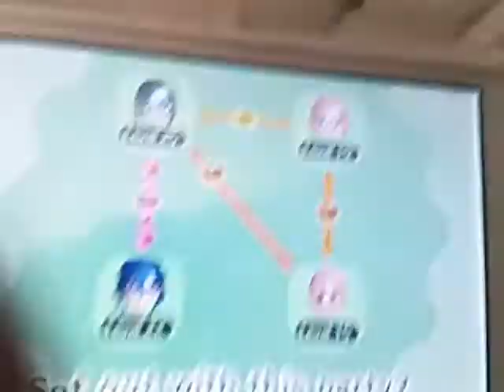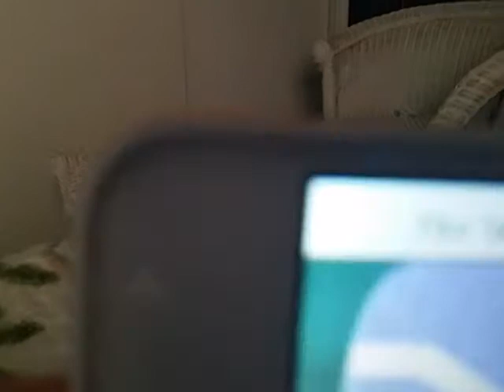Playing miitopia pt:2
Yes I'm a poser